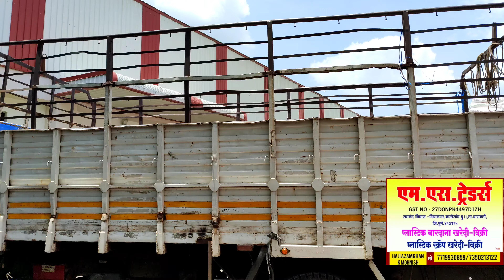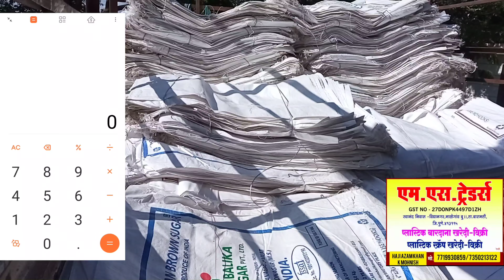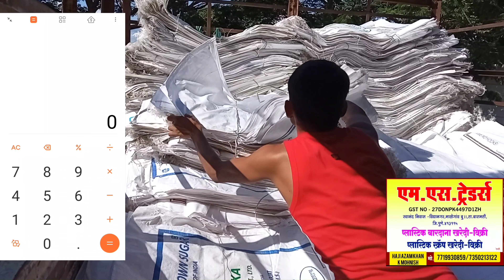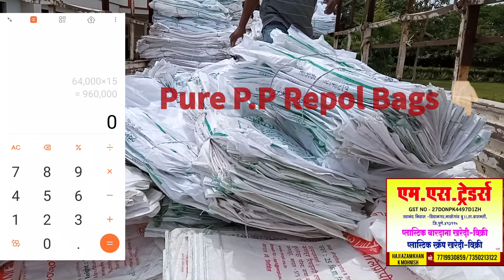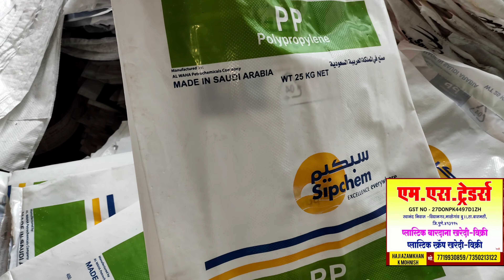LDPE Indothene bags Scrap | P.P Bags Scarp | Repol Bag Scrap | LDPE Liner Scrap | Scrap Dealer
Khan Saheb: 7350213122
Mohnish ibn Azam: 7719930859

Check Catalogue for Price & Photos (Excluding Transport and Labour Charges)

In This Group You Will Learn About Plastic Scrap Business & Business Development Technics In short: 'Pakke Vyapari Banjaoge'

Only Admin Can Message in This Group!!

Plastic Scrap Group 1

Plastic Scrap Group 2

Plastic Scrap Group 3

Plastic Scrap Group 4

Plastic Scrap Group 5

Plastic Scrap Group 6

Plastic Scrap Group 7